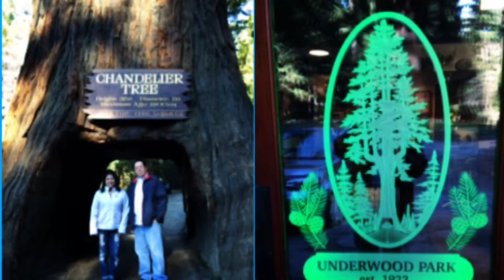Avenue of the Giants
Road trip to humbolt county Rockefeller Redwood Forest